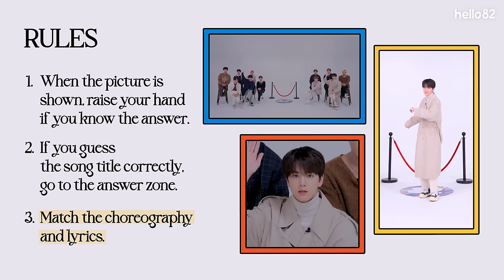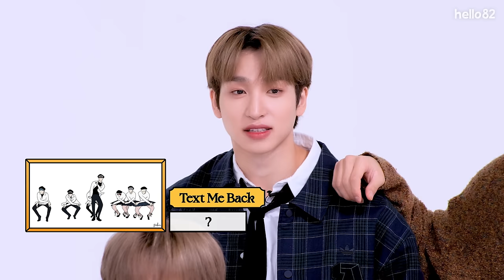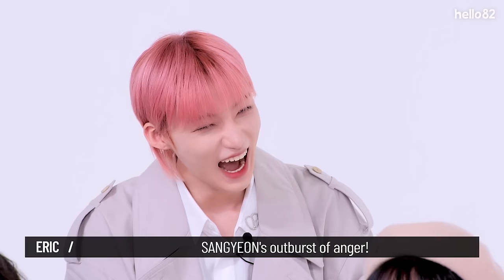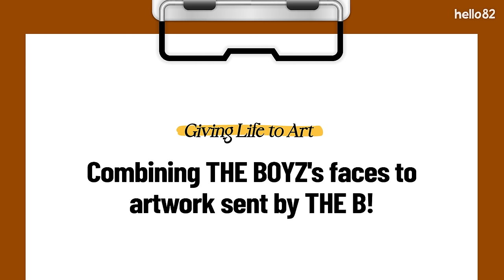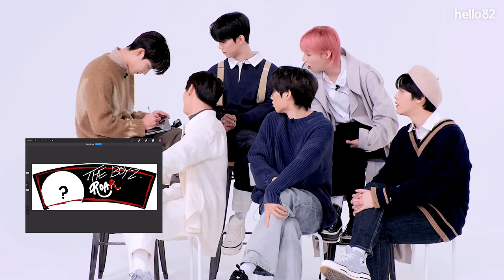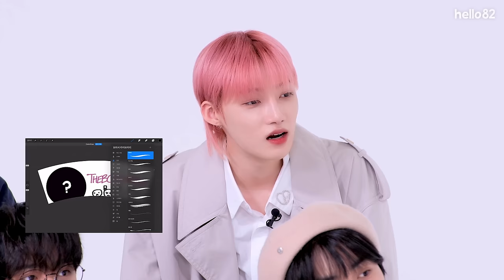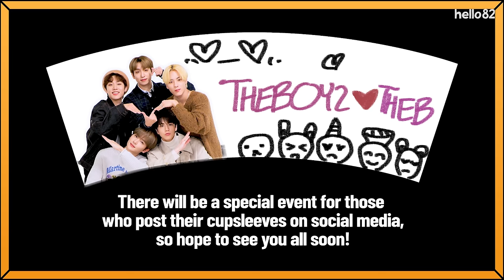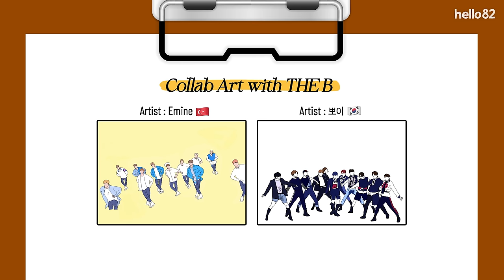(CC) ROARing with laughter because of THE B's fan art 🤣 | Fan Art Museum | THE BOYZ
What if THE BOYZ looked at fan art made by THE Bs all over the world?

With the variety of fan art from THE B, from super amazing to unique styles, hello82 has prepared various activities for fans to enjoy!
There are too many funny parts to this video... We gave up trying to pick one to highlight...
Anyways, go watch Fan Art Museum now!

Don't forget the many events prepared for THE B. Go to hello82's Twitter for details 👀

0:00 - Intro / Deobmuda Museum
2:39 - Viewing section
4:51 - Game start
12:41 - Giving life to art
13:27 - Cupsleeve design
18:44 - Closing
19:23 - More viewing
22:08 - Collab art with THE B